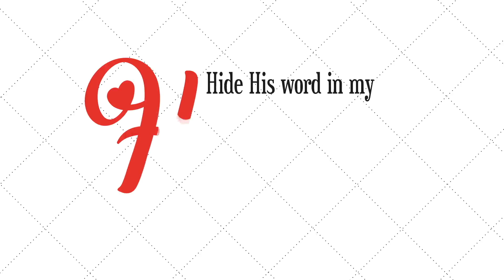heART Journey | Easter Sunday 2020